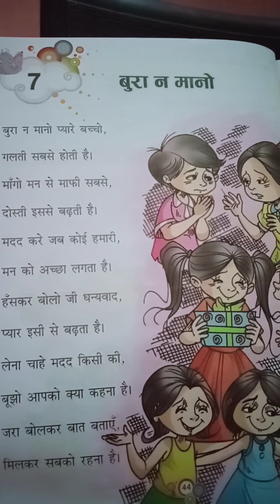Class 1 Hindi chap.-7 (25-8-20)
Abhigyan academy